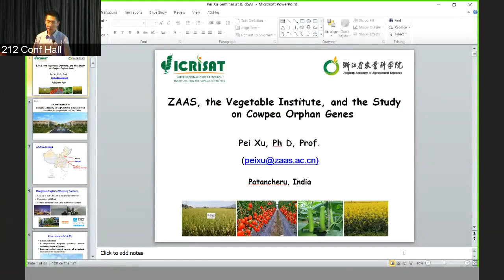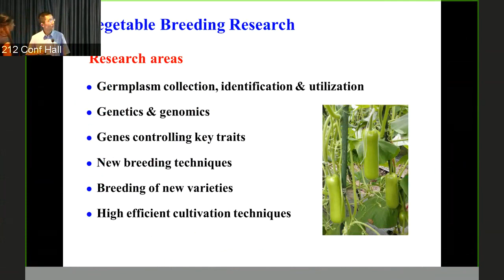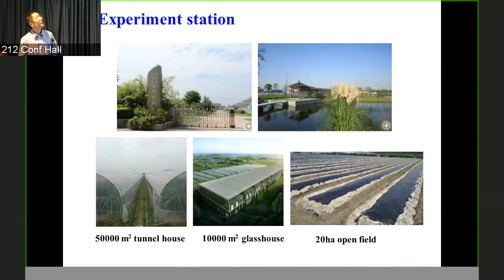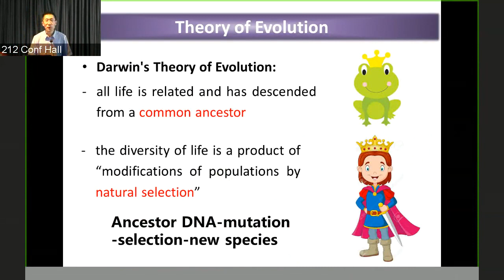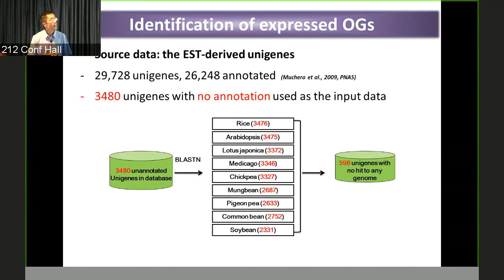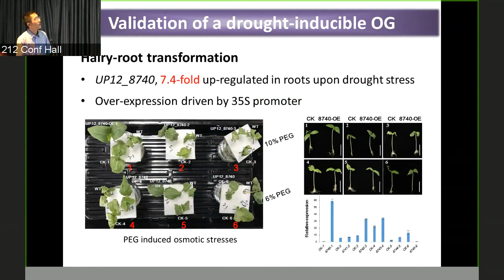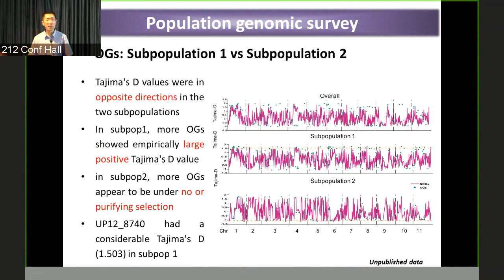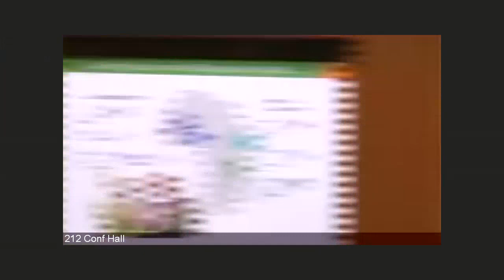Dr Xu Pei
Orphan genes are involved in drought adaptations and ecoclimatic-oriented selections in domesticated cowpea